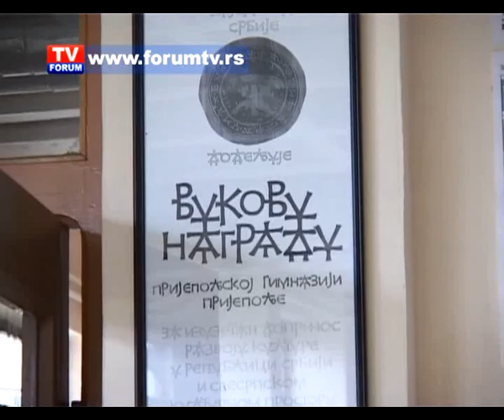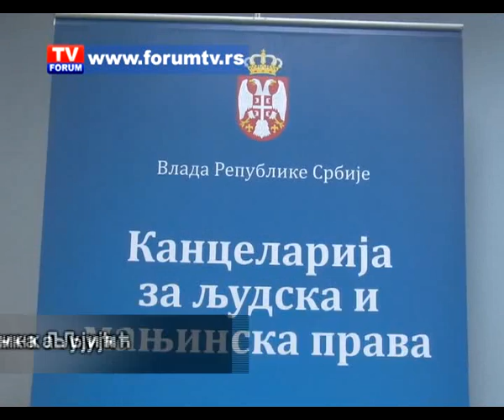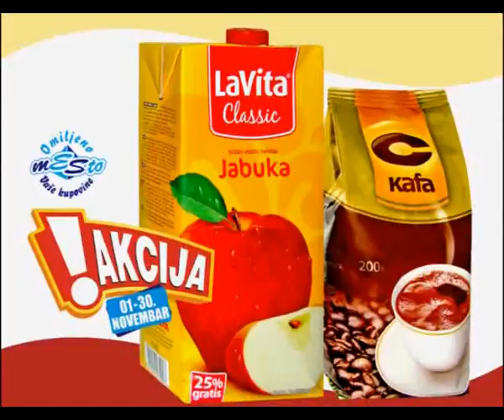TV FORUM 19.11.2013.VESTI